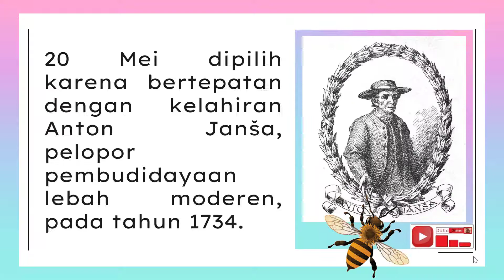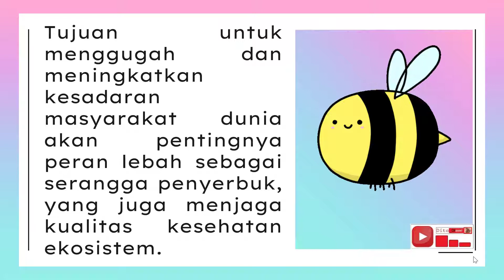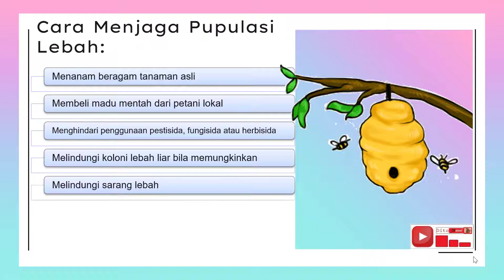20 Mei - Hari Lebah Dunia - Tanggal Penting Internasional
Judul:
20 Mei - Hari Lebah Dunia - Tanggal Penting Internasional

PBB menetapkan 20 Mei sebagai Hari Lebah Sedunia, dimulai sejak 2018 atas dasar usulan Pemerintah Slovenia yang diajukan pada Desember 2017.
20 Mei dipilih karena bertepatan dengan kelahiran Anton Janša, pelopor pembudidayaan lebah moderen, pada tahun 1734.
Tujuan  untuk menggugah dan meningkatkan kesadaran masyarakat dunia akan pentingnya peran lebah sebagai serangga penyerbuk, yang juga menjaga kualitas kesehatan ekosistem.
Jika Tidak Ada Lebah 80 persen sistem pertanian dunia akan runtuh. Tanpa lebah, kita tak bisa menikmati brokoli, asparagus, melon, mentimun, labu, blueberry, semangka, almond, ceri, apel, almond, jeruk dan alpukat.

Video ini bertujuan untuk memberikan informasi tentang tanggal penting internasional.

Terimakasih